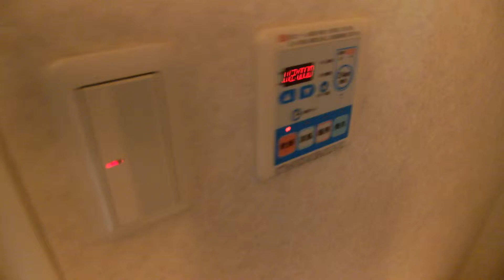マーサ・プレアマールK (1R 28.87㎡ )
～アミタエステートの賃貸情報～

人気の門前仲町エリアにある賃貸マンションです。
洋室9.3帖の広めの洋室に、床暖房が付いています♪
他にも追炊き機能・浴室乾燥機・独立洗面台など充実の設備です☆
一人暮らしをお考えの方や女性におすすめの物件です。

内見依頼、物件探索等お気軽にお申し付けてください！

門前仲町の賃貸・管理・売買など不動産に関するご相談はアミタエステートへ
門前仲町だけに留まらず、江東区、東京都内・近郊の物件を多数取り扱っております。
女性スタッフでの対応はもちろん、一人ひとりのお客様のライフスタイルに合わせて
最高のサービスをご提供できますよう心がけております。
お部屋探しのパートナーとして「アミタエステート」をお選びください。